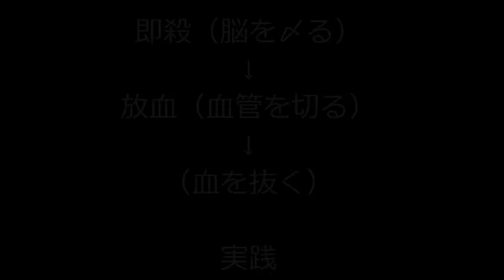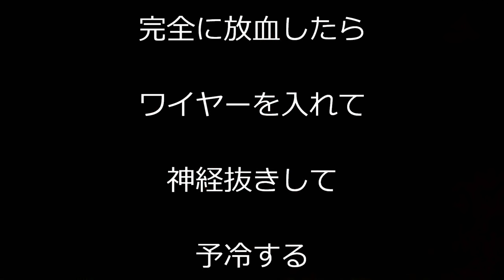上田勝彦氏 神経締めの方法・要点まとめ How to disconnect the blood of fish, break the nerve‹Point Summary›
宮古島の北にある池間島にて撮影。
ロングバージョン
ウエカツこと上田勝彦氏の神経締め講習会
魚を美味しくする為の技。
神経抜き（神経絞め、活け絞め）の方法、解説と実践。
参考サイト ウエカツ水産総本舗
活け越し、即殺、放血（血抜き）、神経抜き、予冷、発泡スチロール箱、氷保存、発送ま­での工程を実践、解説した動画。
There is a possibility that the translation is wrong.
Nerve tighten workshops Katsuhiko Ueda thing Uekatsu
Skills in order to delicious fish.
How to nerve without (strangled nerve, go strangle), commentary and practice.
Go over, immediately killing, bleeding, nerve opener, pre-cooling, styrofoam box, ice storage, and practice the steps up shipping, videos were discussed.
Uekatsu Fisheries total Honpo
तंत्रिका कसने कार्यशालाओं Katsuhiko Ueda बात Uekatsu
स्वादिष्ट मछली के क्रम में कौशल।
कैसे (गला तंत्रिका, जाने गला घोंट), कमेंट्री और अभ्यास के बिना तंत्रिका करने के लिए।
अधिक शांत, और तुरंत शिपिंग अप करने के लिए, exsanguination (रक्तस्राव), तंत्रिका सलामी बल्लेबाज, पूर्व ठंडा, स्टायरोफोम बॉक्स, बर्फ भंडारण की हत्या
प्रक्रिया, कमेंट्री और वीडियो का अभ्यास करें।
Japanese Fish-Killing technique in English